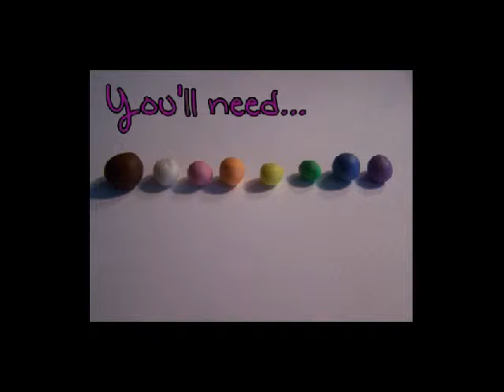Chocolate Easter Bunny Tutorial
Polymer Clay Chocolate Easter Bunny Tutorial